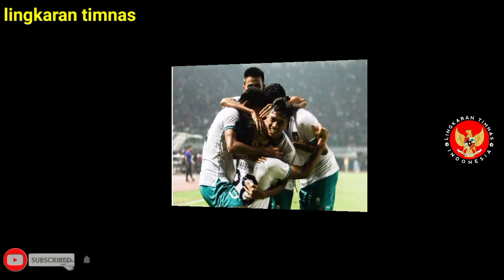BREAKING NEWS ! PSSI Ahirnya Turun Gunung, Jawab Kesedihan PELATIH TIMNAS INDONESIA SHIN TAE-YONG